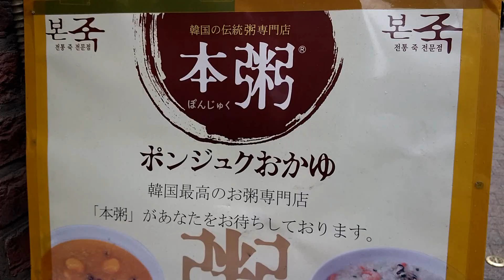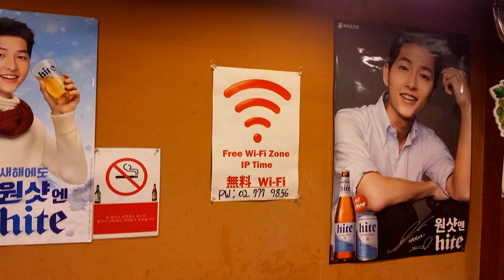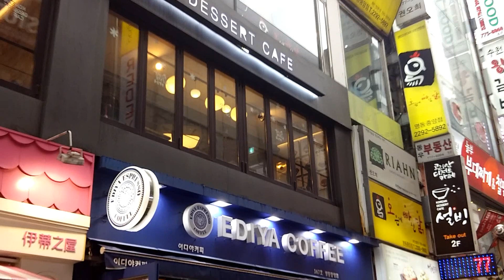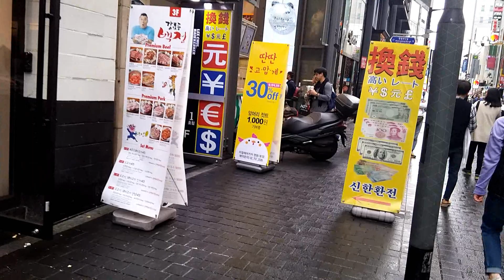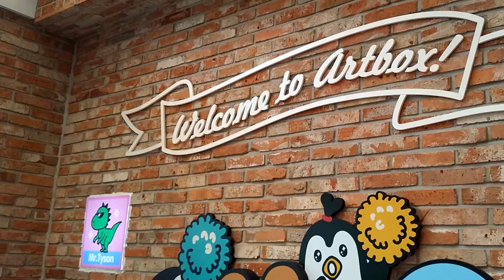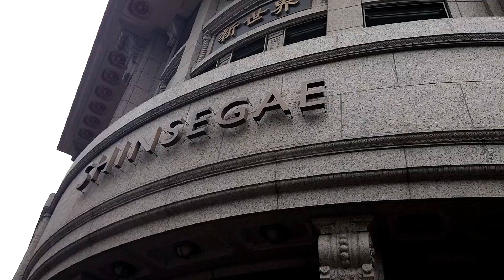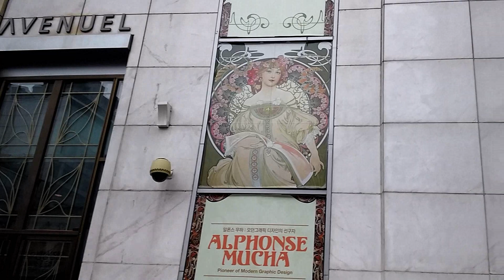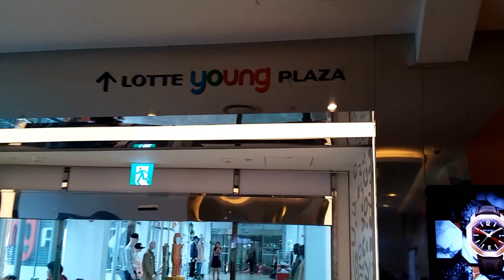韓國K首爾明洞全天地毯式掃大小場掃街清袋運動 (粵語現場解述) 2017 Myeongdong All-day Shopping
明洞是韓國首爾市的一個著名商業區。位於漢江以北，接近南大門市場，行政上歸明洞管轄。明洞在朝鮮王朝時期主要為住宅區，當時被稱為明禮坊（韓語：명례방）。該地區在朝鮮日治時代改名明治町，並在受到周邊忠武路的影響下逐漸發展為商業區（韓語：명치정[1]）：早在1928年12月15日，便有救世軍在此用慈善鍋發起募捐活動[2]。。1946年朝鮮光復後更名為明洞。到了1960年代，這裡已經發展成為首爾的商業中心，在1970年代的汝矣島正式開發之前，主要開設銀行、金融、證券機構，同時也是韓國的經濟中心。2000年3月，明洞被指定為特別旅遊推廣區，並作為首爾旅遊巴士路線上的其中一站。
特色
今日的明洞是首爾市的購物區，成為年輕人及遊客常到的地區，明洞亦是首爾市內較多中國人聚居的地方，近中國駐韓大使館的街道匯集一些中國菜館及中華學校，但與其他國家的唐人街相比，規模較小。
明洞較為類似日本的澀谷，有近數千多個化妝品及護膚品品專門店（如skin food、Nature Republic、MISSHA、菲詩小舖等[6]）、時裝等，是首爾著名的景點，不過在明洞由於日本及中國旅客居多，所以有很多有日語、中文招牌及聘請僑民工作。而店外亦掛上「打折」、「正品」等簡體中文字作宣傳。有妝品店員工表示，七成以上營業額來自中國旅客，成為店內最重要的收入來源。而餐廳亦設有分註韓文和中文的菜單。除了深夜及清晨時間外，明洞主要的街道都會與車行道隔離開，以保證行人通過不受車流干擾。明洞一直也是韓國政治示威遊行的多發區，尤其在1980年代至1990年代較為多見。其中明洞聖堂是作為最常見的示威遊行地點之一。